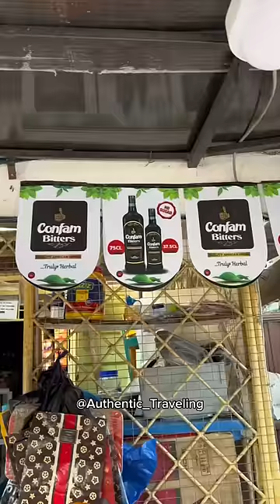Trying $0.06 gin packs in Lagos, Nigeria